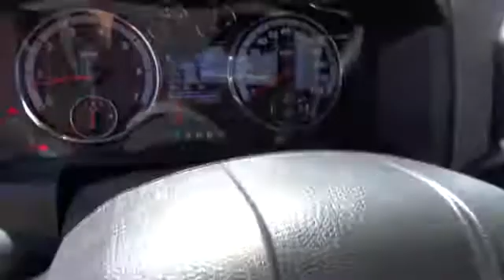2012 RAM 1500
2012 RAM 1500  - Stock#: 444180 - VIN#: 1C6RD6GP7CS293882

Fritts Ford
8000 Auto Drive